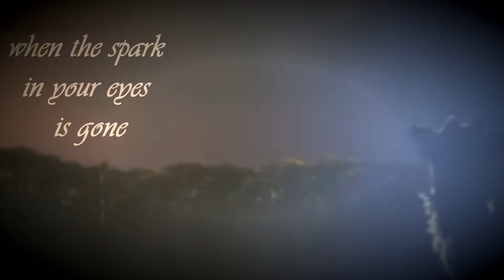The Last Guardian-Follow You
Cover:Bring me the horizon
Follow you (acoustic)